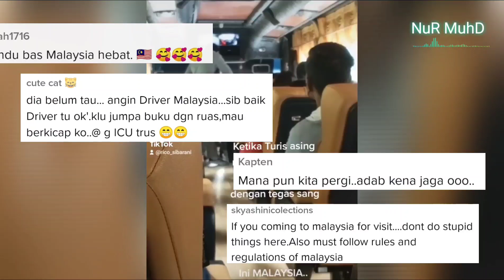LELAKI ARAB BUAT KACAU DALAM BAS, LIHAT APA PEMANDU TU BUAT